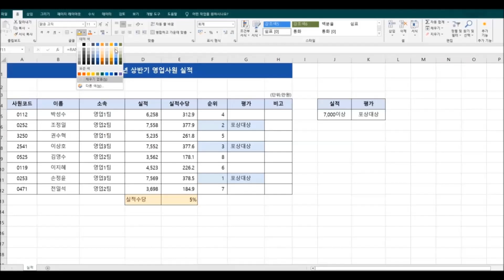엑셀기초 31, IF함수로 조건값 표시하기